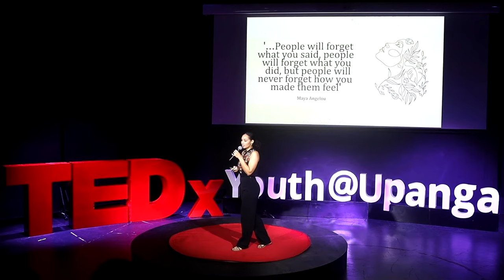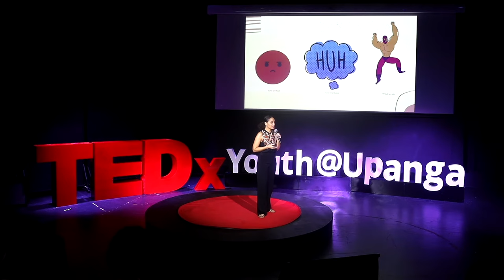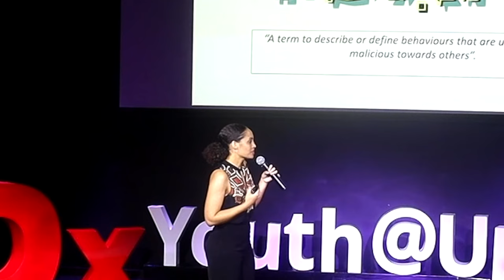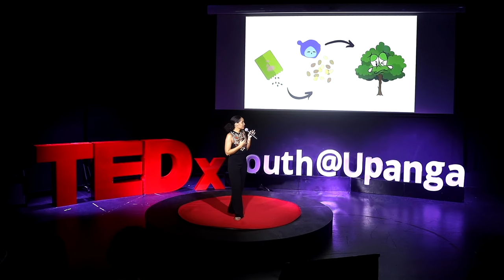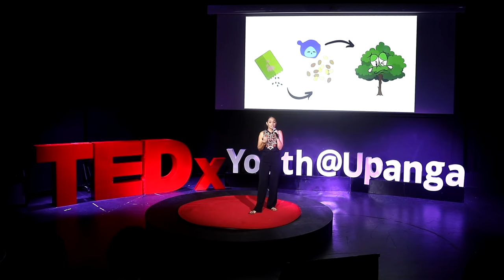Mental Health Awareness | Annie Ljungqvist | TEDxYouth@Upanga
The talk's goal is to raise the bar for psychology and generate meaningful conversations around mental health challenges as a taboo subject within our African context. My name is Annie Ljungqvist and I’m a trained therapist. I also co-founded Bloom Consultancy where we support both individuals and organisations with their wellness needs. In my 8 years of practice in the country, I spend my time tending to clients, raising awareness and conducting research within the African context. My core areas of skill are Eye Movement Desensitization and Reprocessing (EMDR) Therapy, Cognitive Behaviour Therapy (CBT) and I administer Ink Blot (Rorschach) tests as well as other assessments. My goal is to raise the bar for Psychology and generate meaningful conversations around this taboo subject within our context. This talk was given at a TEDx event using the TED conference format but independently organized by a local community.